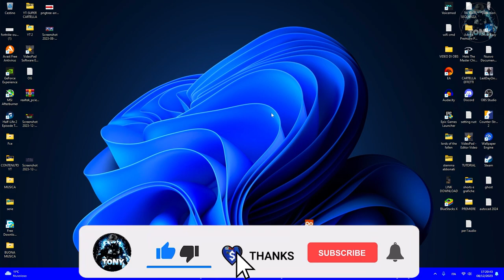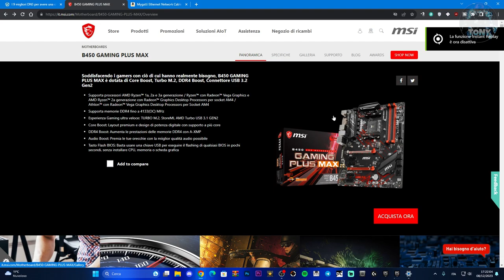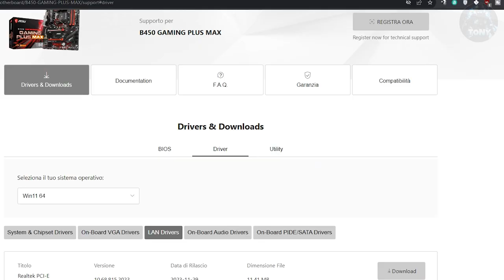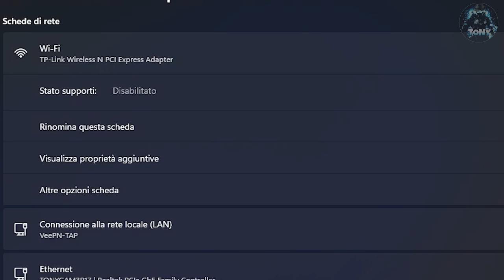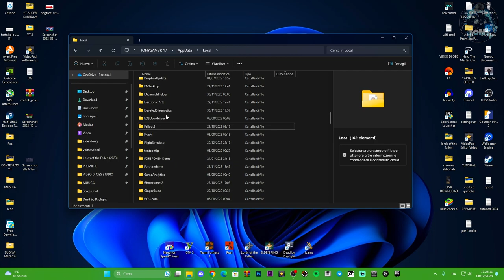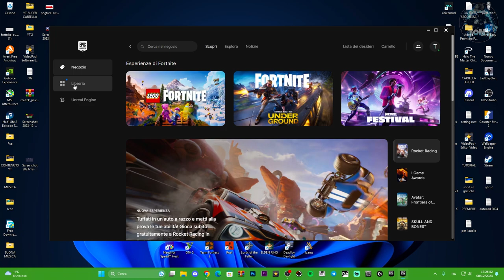METODO EFFICACE PER AUMENTARE LA VELOCITÀ DEI DOWNLOAD SU EPIC GAMES -TUTORIAL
Ecco il migior metodo per portare 6mb/s a 60mb/s di velocità dei download!

MIO REFCODE:563685ph1

PC:
MOBO: B450 GAMING PLUS
CPU: R5 3600
GPU: 1660 SUPER
RAM: 16 GB
CASE: 4000D AIRFLOW CASE CORSAIR

VIDEO TUTORIAL
               GAMES---TECH---MICROSOFT